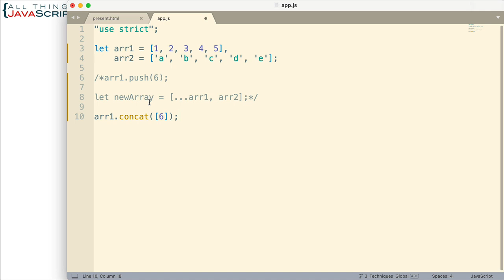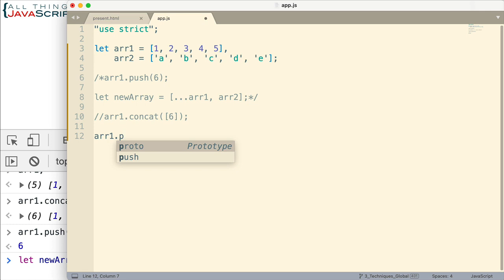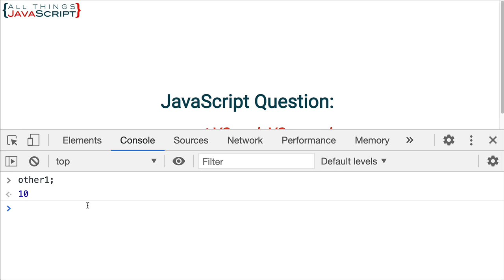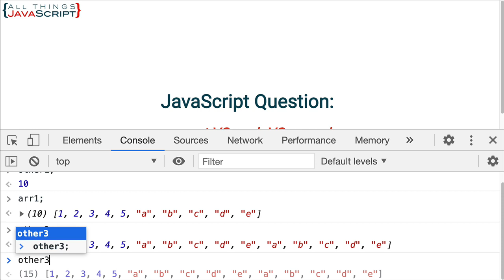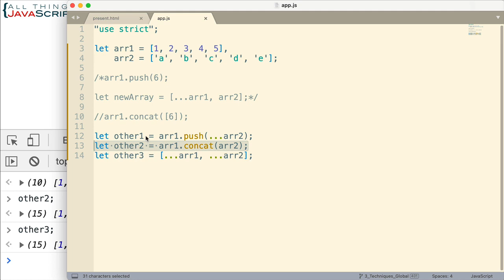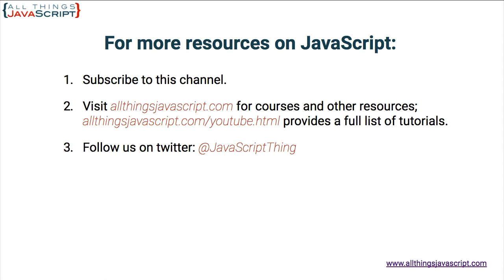Which Should You Use? push VS concat VS spread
There are three different methods we use when we are adding items to an array or combining arrays. In this tutorial we are going to look at the differences and why you may want to use one over other. It is push VS concat VS spread.

Would you like to help keep this channel going?

Courses offered on Udemy at a discount (access from my site)